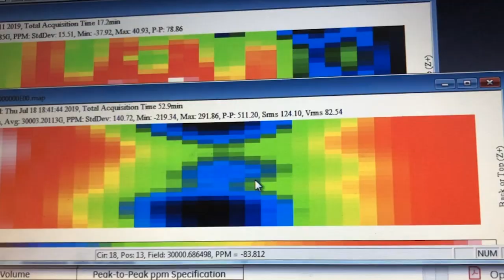MRI installation at UC Berkeley's Li Ka Shing Center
EECS Professor Miki Lustig supervises the installation of a brand new MRI machine, funded in part by the Berkeley Engineering Fund, at UC Berkeley's Li Ka Shing Center in 2019. (Video by Adam Lau/Berkeley Engineering)